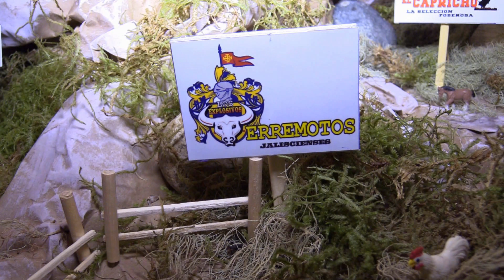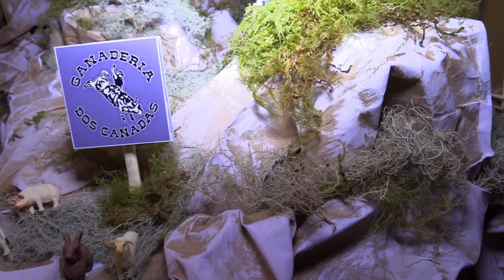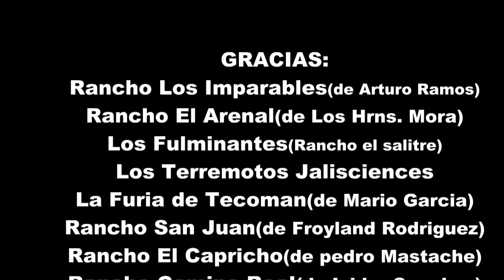FELIZ NAVIDAD 2017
LES PRESENTO EL NACIMIENTO DE NAVIDAD HECHO CON ALGUNAS GANADERIAS CON LAS QUE ESTUBIMOS TRABAJANDO ESTE 2017